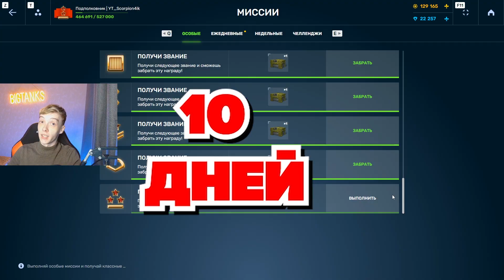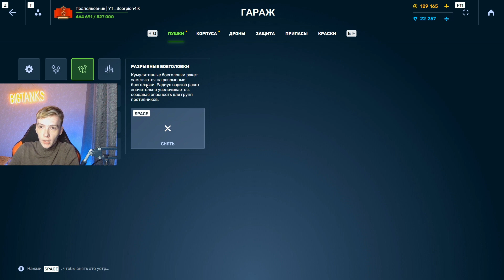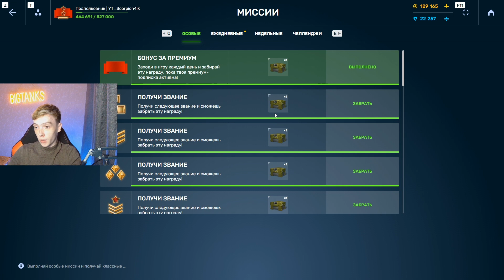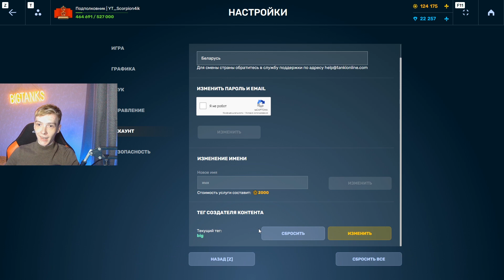😨НЕВОЗМОЖНО! НА СКОРПИОНЕ от НОВОБРАНЦА до ЛЕГЕНДЫ ! ПРОЙДЕНО за 10 ДНЕЙ ! ТАНКИ ОНЛАЙН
Прохожу игру Tanki Online с Новой пушкой Скорпион! Scorpion